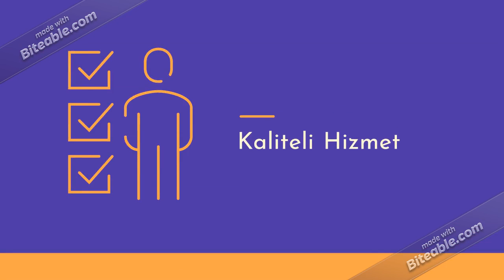Maltepe Parke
Parkeci Hizmetleri Bakımından Maltepe
Son zamanlarda modern yapılaşmasıyla ön plana çıkan Maltepe Parkeci hizmetlerinde de son derece iddialı bir konumda bulunmaktadır. Bölgede uluslar arası kalite standartlarına uygun bir şekilde parkecilik hizmetlerinin sunuyor olması beraberinde önemli kazanımları da getirmektedir. Evinizde tadilat yaptırmak istiyorsanız ya da yeni inşaat binanıza parke döşetmek istiyorsanız, Maltepe ilçesi size mükemmel alternatif seçenekler sunar. Bölgede hizmet sunan firmamız, en modern laminant parke modelleriyle evlerinizin çok daha şık ve güzel görünmesini sağlar. Sadece evlerde mi? iş yerlerinde ve diğer pek çok farklı yaşam alanlarında uzman ekibiyle hizmet veren firmamız, %100 müşteri memnuniyetinin oluşturulması hususunda son derece iddialıdır.
Kalite Bakımından Maltepe Parkeci Hizmetleri
Kolay bir şekilde temizlendiği için ve oldukça güzel bir görünümün oluşmasına yardımcı olduğu için yaşam alanlarına parke döşenmektedir. Bu durum Maltepe ilçesi için de geçerli olmaktadır. Bundan dolayı Maltepe Parkeci hizmetlerine yoğun bir talebin bulunduğu bir bölge olarak karşımıza çıkmaktadır. Su geçirmez özelliği sayesinde parkeler son derece kullanışlı malzemedir. Burada dikkat edilmesi gerekli olan en temel husus ise; kaliteli ve sorunsuz bir parke malzemesinin satın alınmasıdır. Bununla birlikte parkelerin yaşam alanlarına uygulanması söz konusu olduğunda, alanında uzman olan ve profesyonel bir hizmet sunabilen bir firmayla anlaşmış olmak önem kazanmaktadır. Zira ancak bu sayede sorunsuz bir parke uygulamasının yapılması mümkün olmaktadır.
Fiyatlar Bakımından Maltepe Parkeci Hizmetleri
Günümüz itibariyle Maltepe Parkeci hizmetleri söz konusu olduğunda karşımıza çok sayıda farklı alternatif seçenek çıkmaktadır. Seçenek sayısının fazla olması, bu alanla ilgili hizmet satın almak isteyenlerin ayrıntılı bir araştırma yapmalarını şart kılmaktadır. Zira firma sayısının fazla olması, farklı fiyat seçeneklerinin de karşımıza çıkmasına neden olmaktadır. Bu noktada sadece ucuz parkeci hizmetlerine yönelmek hatalı bir davranış olarak karşımıza çıkmaktadır. Sorunsuz bir parkeci hizmetlerinin satın alınabilmesi için öncelikle kaliteli bir uygulamanın yapılması gerekmektedir. Sonrasında ise uygun fiyatlı bir işlemin yapılabilmesi önemlidir. Bütün bu bilgiler ışığında firmamızın hem uygun fiyatlı hem de son derece kaliteli bir parkecilik hizmetini müşterileriyle buluşturma kabiliyetine sahip olduğunu söylemek mümkün olmaktadır.